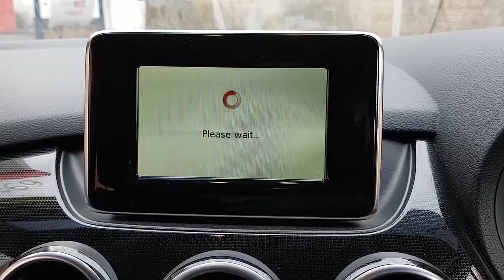WRECKING 2013 MERCEDES B CLASS 1.6 AUTOMATIC (C25238 SATNAV)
We are currently wrecking this 2013 MERCEDES B CLASS 1.6 AUTOMATIC (C25238 SATNAV).